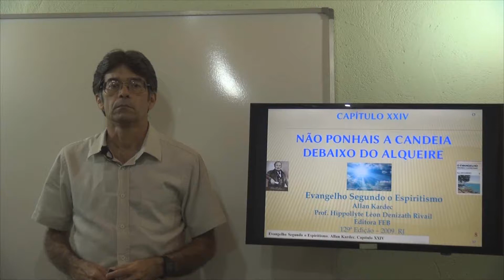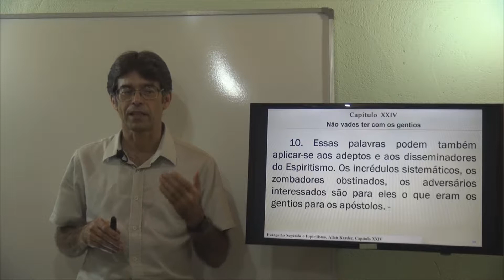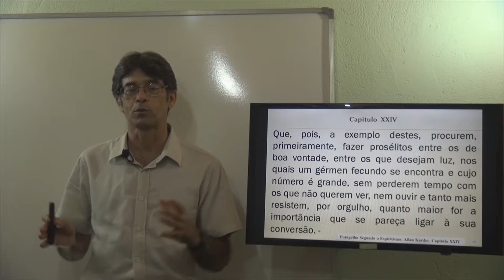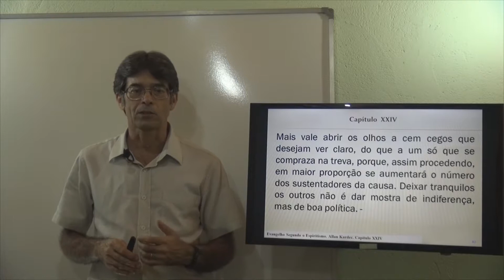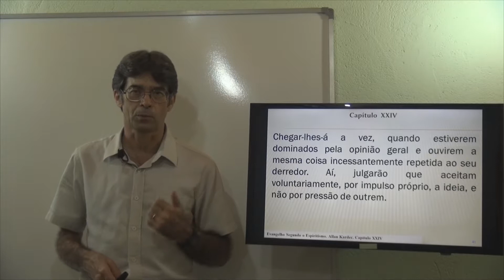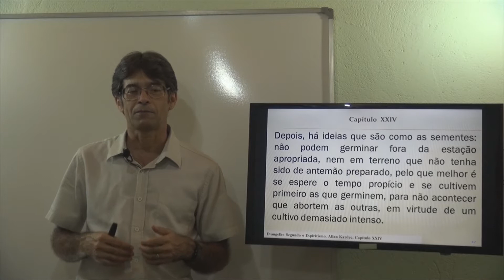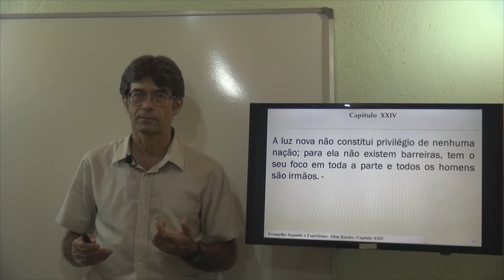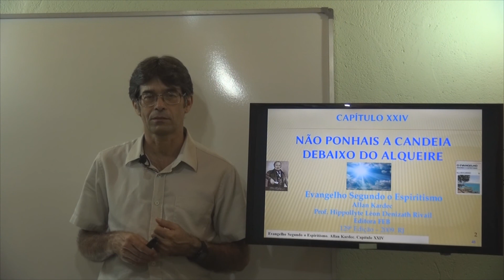Não vades ter com os gentios. Não Ponhais a Candeia Debaixo do Alq... Cap 24- 10. E. S. E. - Gelson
Capítulo 24. Não Ponhais a Candeia Debaixo do Alqueire. Não vades ter com os gentios. Evangelho Segundo o Espiritismo.
Não Ponhais a Candeia Debaixo do Alqueire. Cap 24. E.S.E. Gelson - PL (Playlist do Capítulo 24).
Gelson - E. S. E. Cap 24 - 10 - Não Ponhais a Candeia Debaixo do Alqueire - Não vades ter com os gentios
Não vades ter com os gentios. Não Ponhais a Candeia Debaixo do Alqueire. Cap 24- 10. E. S. E. - Gelson